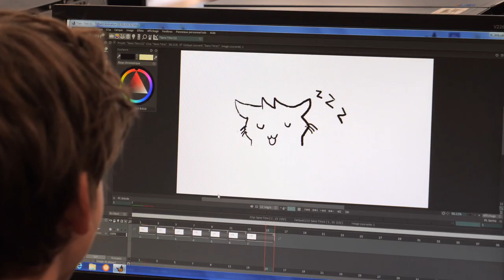Blois artistique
Blois offre deux structures remarquables pour se familiariser et se perfectionner aux arts : l’école d’art et le conservatoire de musique à rayonnement départemental. Les deux sites sont réunis en un lieu unique où l’enseignement est imbriqué au reste de la vie culturelle, grâce à la présence de la Fondation du doute. Plus d’un millier d’élèves s'y côtoient, dès la maternelle.